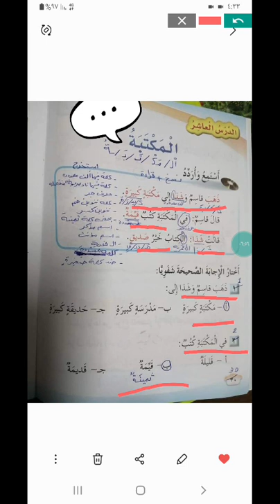مادة اللغة العربيه الفصل الدراسي الثاني.شرح المكتبه للصف الأول الأساسي